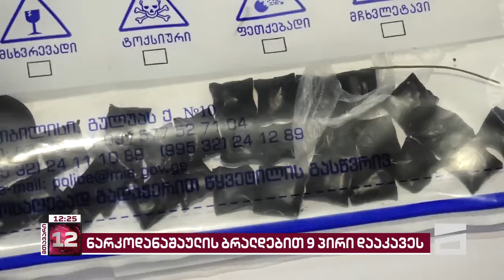მთავარი 12 საათზე - 14.03.2024